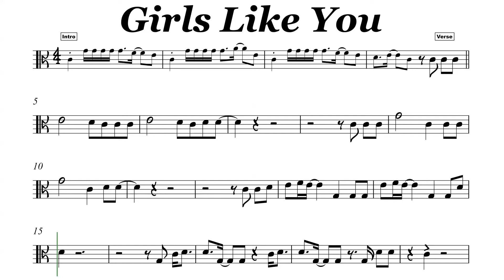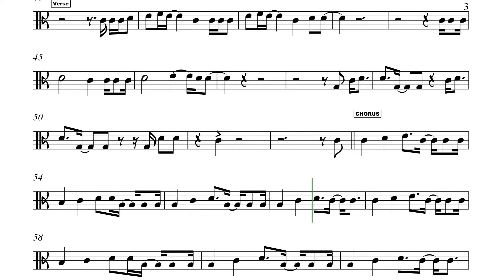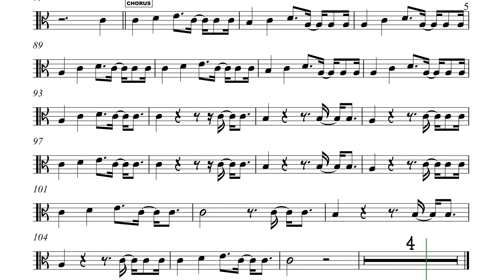Girls Like You Viola Sheet Music Backing Track Play Along Partitura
Maroon 5
Maybe it's 6:45